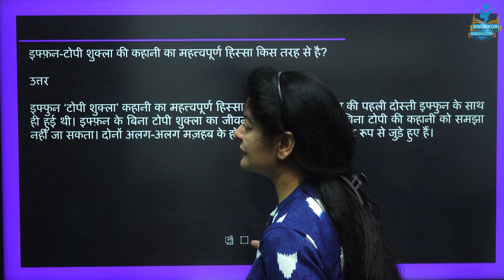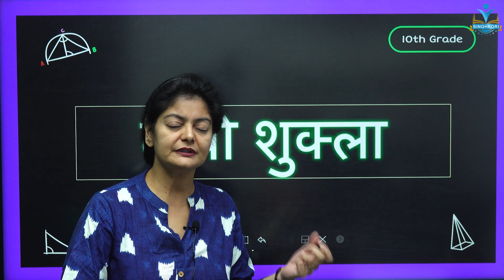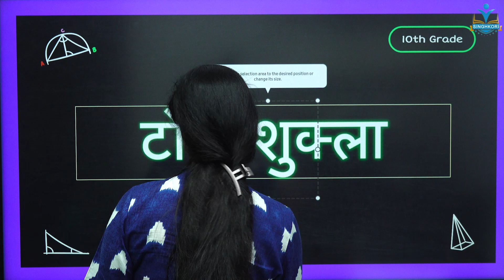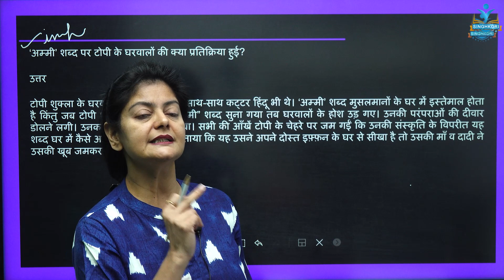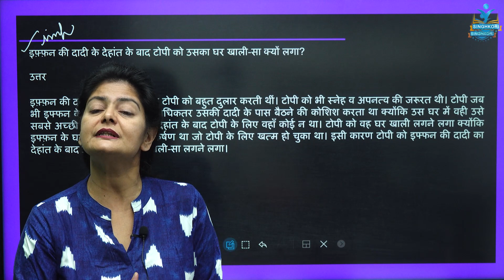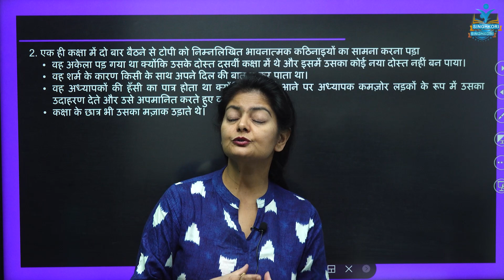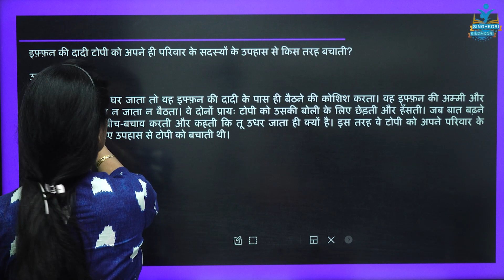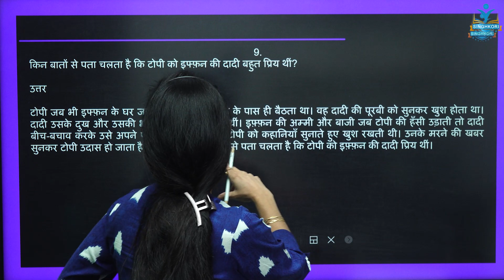Term 2 Hindi Class 10th | टोपी शुक्ला | Hindi B/ हिंदी ब | ⚡Top Most PYQ's⚡ | CBSE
Term 2 Hindi Class 10th | टोपी शुक्ला | Hindi B/ हिंदी ब | ⚡Top Most PYQ's⚡ | CBSE HINDI  /हिंदी | Singhkori Education

✔️ Class :- 10th
✔️ Subject :- Hindi B (Sparsh)
✔️ Chapter :- Kar Chale Hum Fida (Chapter 8)
✔️ Topic Name :- ⚡Top Most PYQ's⚡

📢📢📢✿ Guy's Join Fast
Class 10 Study Material Group👇👇👇(Special Study Material) Guaranteed Sample Paper ✔️✔️

✔️Short Notes
✔️Question Paper Discussion
✔️Marathon Classes
✔️Provide All Subjects DPP
✔️Live Menti Quiz Session
✔️Motivation Sessions !!

Singhkori Education is a free YouTube Channel that Aims at providing high-class Education to the students For all Classes in all the  Subjects. Singhkori Education  covers all the topics and Help you in your Queries With a team of highly qualified Educators.

Single Platform | Multiple Teachers | Quality Education | No Fee No Paid Subscription | All Class 6th to 12th | RBSE & CBSE | Best Teachers